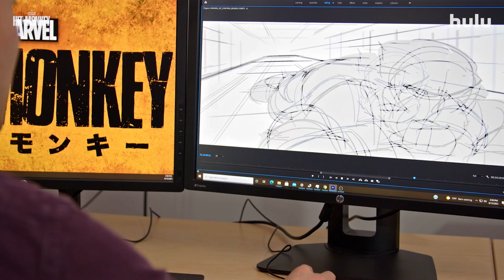HITMONKEY Marvels Anatomy of a Scene Featurette | Animation Movies Fred Tatasciore Jason Sudeikis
It tells the tale of a wronged Japanese snow monkey, mentored by the ghost of an American assassin, as he cuts a wide swath through the Tokyo underworld.

Creators
Josh GordonWill Speck
Stars
Fred Tatasciore Jason Sudeikis Olivia Munn